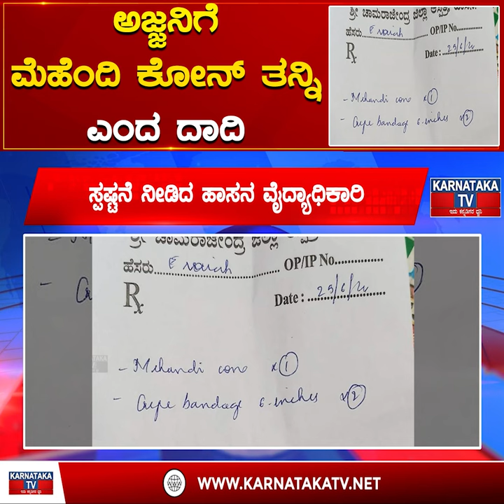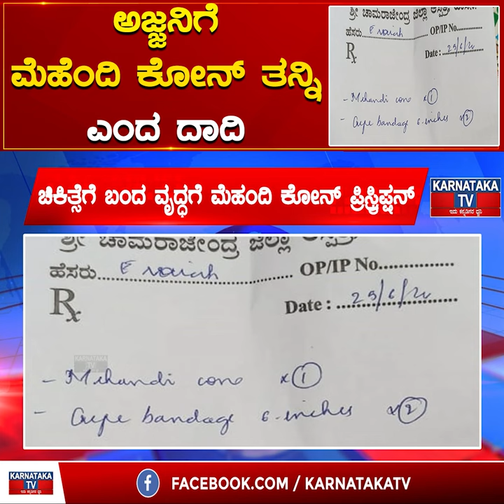ಅಜ್ಜನಿಗೆ ಮೆಹಂದಿ ಕೋನ್​ ತನ್ನಿ ಎಂದ ದಾದಿ | Mehandi Cone Prescription | Hassan | Chamarajendra Hospital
ಅಜ್ಜನಿಗೆ ಮೆಹಂದಿ ಕೋನ್​ ತನ್ನಿ ಎಂದ ದಾದಿ | Mehandi Cone Prescription | Hassan | Chamarajendra Hospital | Karnataka TV